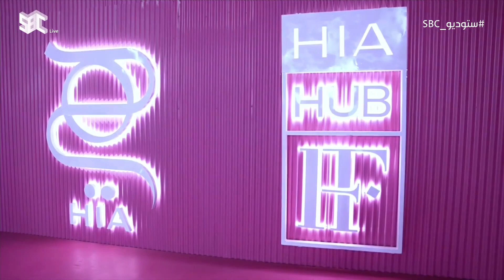ستوديو SBC | "هي هب" أكبر مؤتمر للأزياء.. يجمع عددًا من أشهر روّاد صناعة الأزياء والفنانين